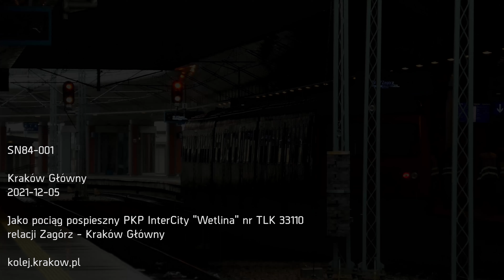SN84-001 Kraków Główny jako pociąg pospieszny PKP InterCity "Wetlina" nr TLK33110 z Zagórza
SN84-001
Wjeżdża na stację Kraków Główny i kończy bieg przy peronie 4 jako pociąg pospieszny PKP InterCity "Wetlina" nr TLK33110 z Zagórza.
Na filmie widoczna lokomotywa EU160-007 w okleinie i oświetleniu "Żywiec".

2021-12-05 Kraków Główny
kolej.krakow.pl